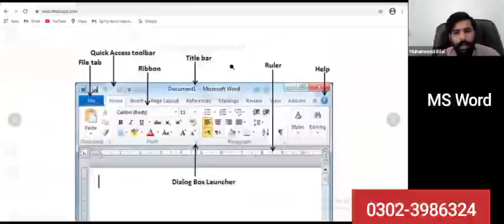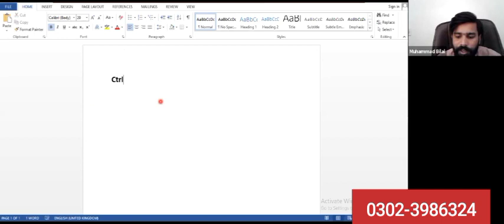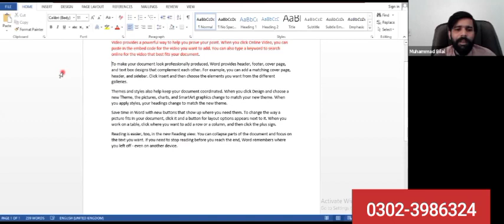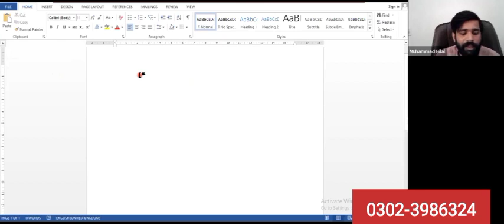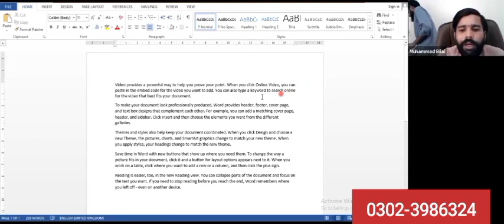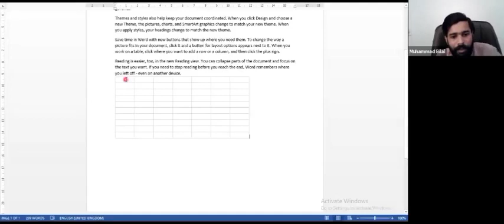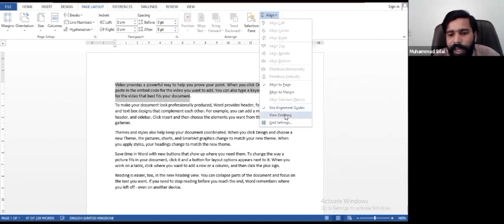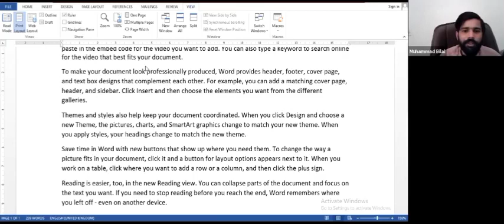MS Word |Computer |One Paper Preparation |PPSC|FPSC |Demo Lecture |Iqra Bilal Education System IBES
How we will teach  Computer for One Paper Preparation in our 4 Months Session. You should join Forums of IBES on Social Media to watch these types of Video Lectures and other guidance to get Excellent Success in One Paper Competitive Exams like PPSC, FPSC, PMS GK and CSS Screening Test.
06) East India Company |Pakistan Studies |One Paper Preparation |Demo Lecture |Iqra Bilal Education System IBES